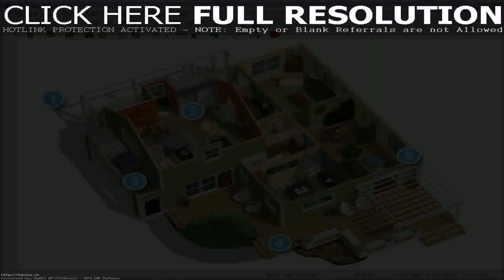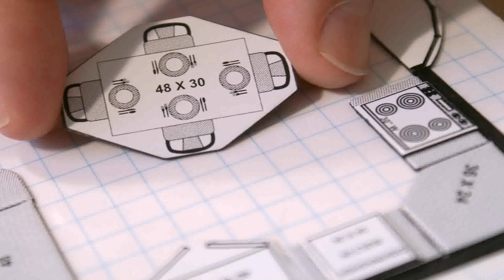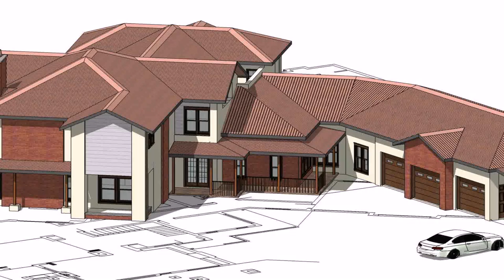Small House Design Games - Gif Maker DaddyGif.com (see description)